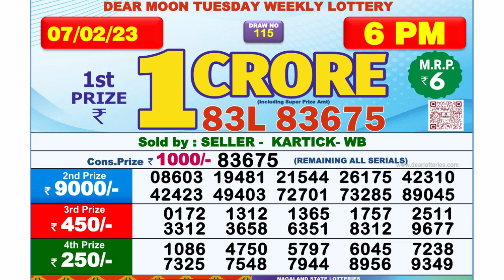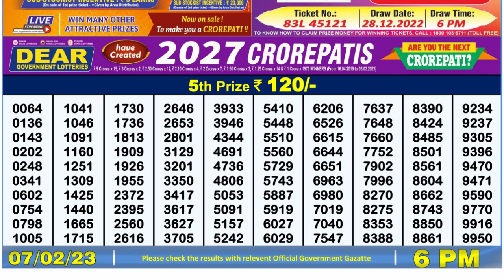🔴Dear Lottery Sambad Live 6pm today 07.02.23 Nagaland State Lottery Result